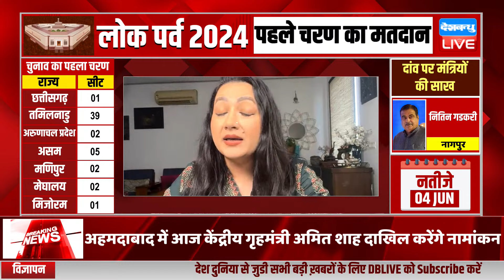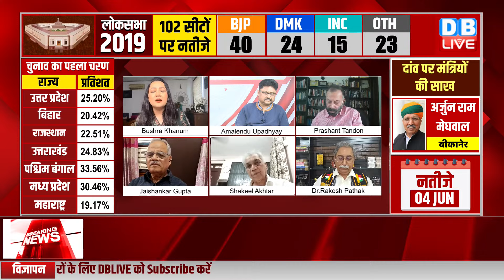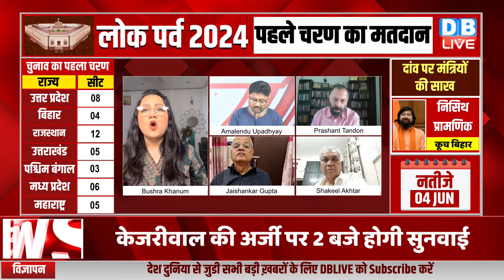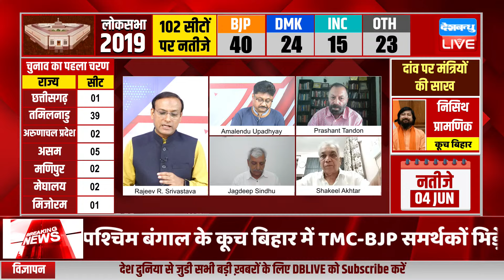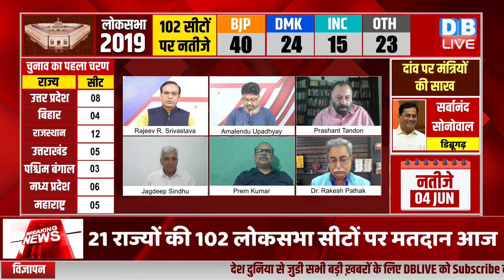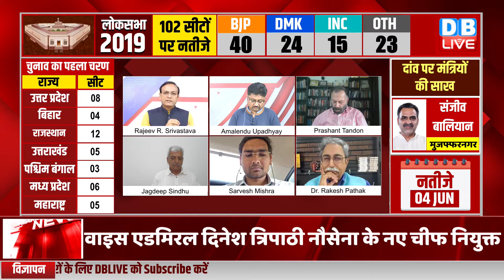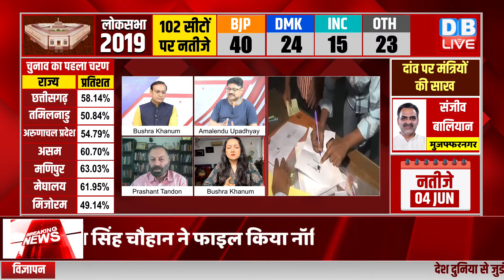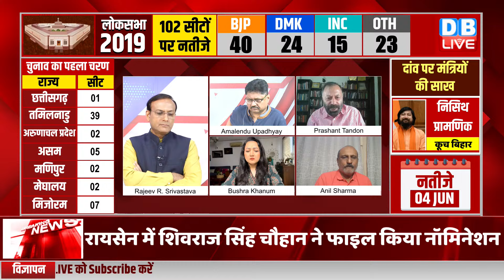बंपर वोटिंग -लोक सभा की तस्वीर साफ़ | First Phase Voting Updates | rahul gandhi | pm modi | Breaking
DBLiveBreaking : बंपर वोटिंग -लोक सभा की तस्वीर साफ़ | First Phase Voting Updates | rahul gandhi | pm modi | Breaking